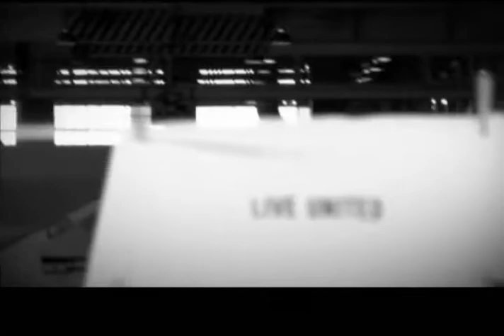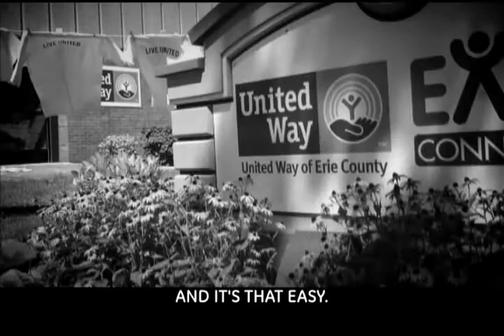GE Transportation LIVES UNITED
GE Transportation in Erie, PA was inspired by United Way of Erie County's 2011 Campaign Video and produced their own version of the video. Intended to inspire GE employees to support the 2011 United Way Campaign, this video was shot entirely in Erie County featuring local employees.